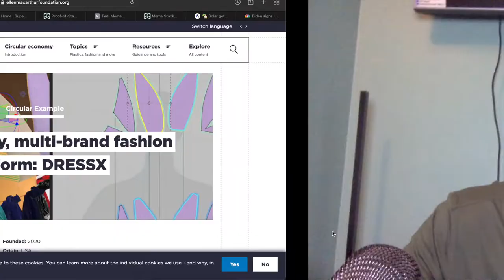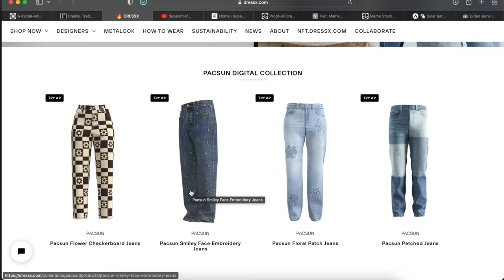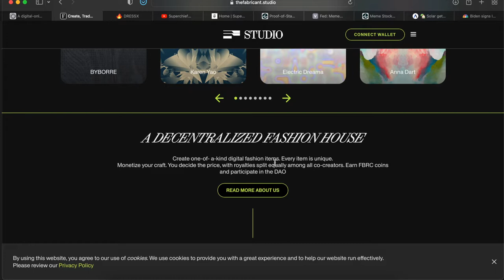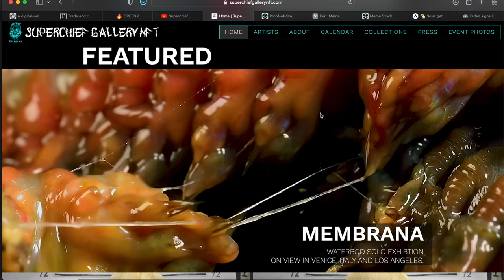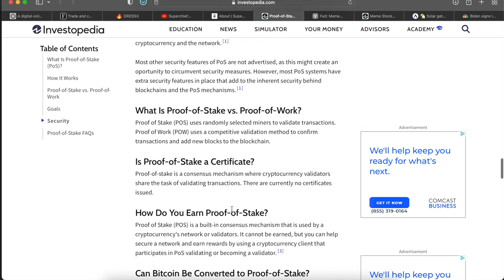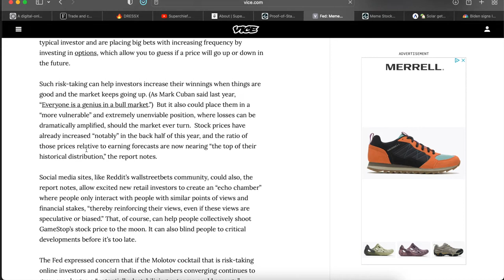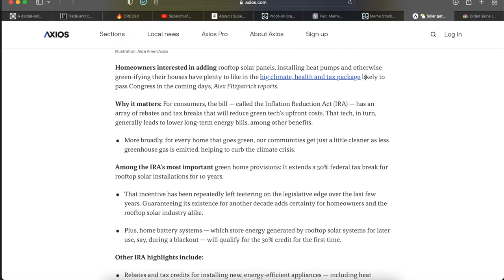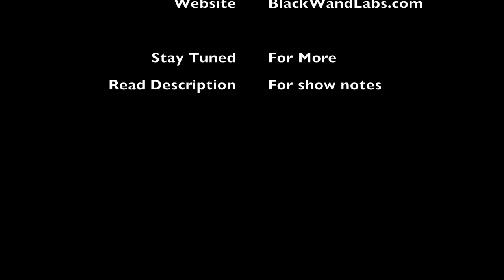The Daily Digital Show - August 17, 2022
In this episode I share with you a NFT art gallery in New York, why now is the best time to get into solar power energy, how digital fashion is taking over. and the Feds worry about meme stocks breaking the economy.
Word of the Week: Proof of Stake

Details:
Topic 1:
Link(s):

Topic 2:
Link(s)

Topic 3: Word of the Week (Proof of Stake)
Link(s)

Topic 4:
Link(s):

Topic 5:
Link(s):

Timestamp:
00:00 - Introduction
00:54 - Digital Fashion
10:08 - NFT Art Gallery
14:12 - WOW (POS)
19:10 - Meme Stocks
23:40 - Solar Energy
27:15 - Conclusion